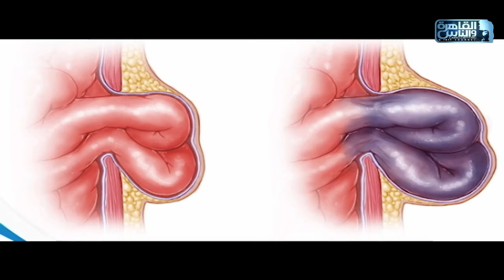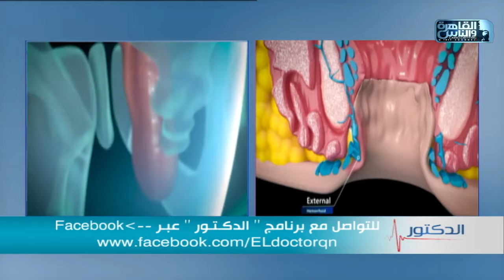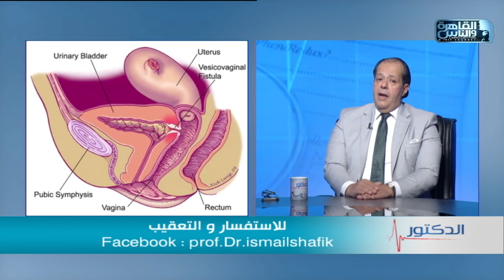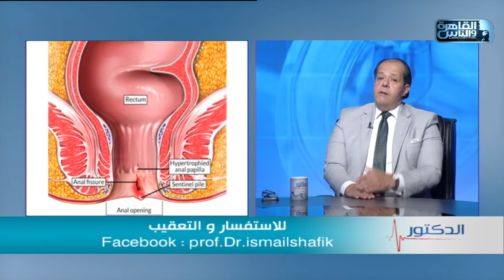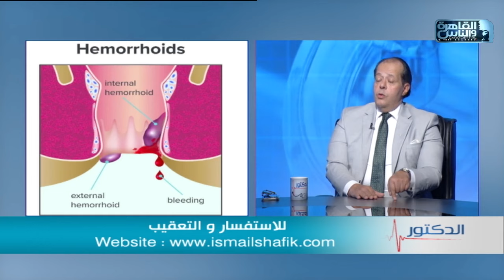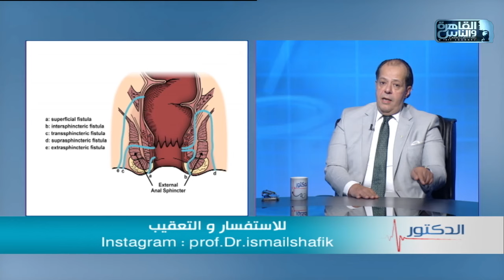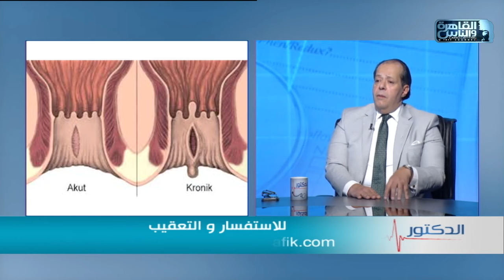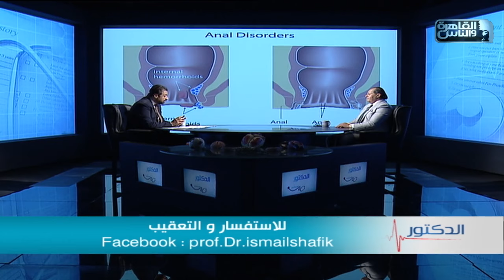الدكتور | اجابة تساؤلات حول مشاكل القولون مع دكتور اسماعيل احمد شفيق